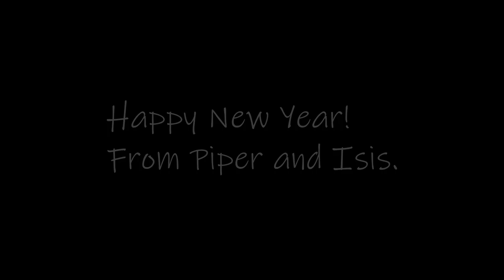Happy New Year!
Outtakes from 2019.
Shooting these videos involves bloopers and mistakes, and having a couple of helpy dogs just makes it all the more fun. Thought I'd share.